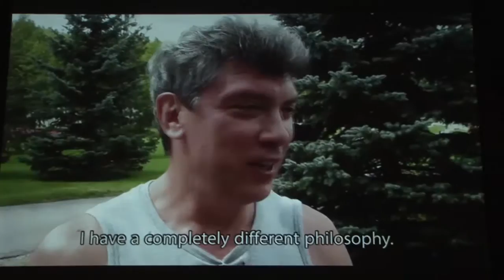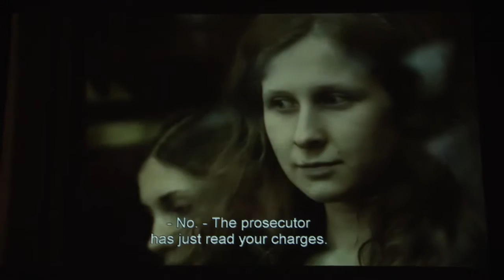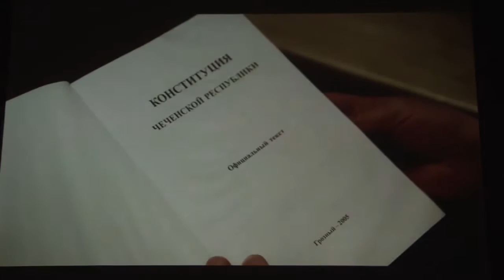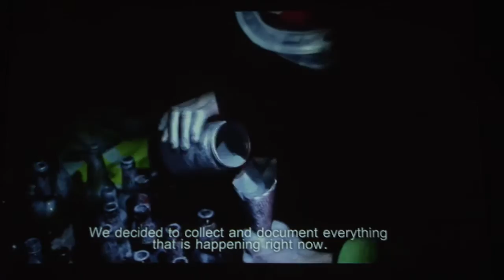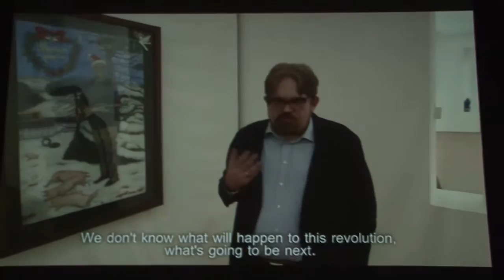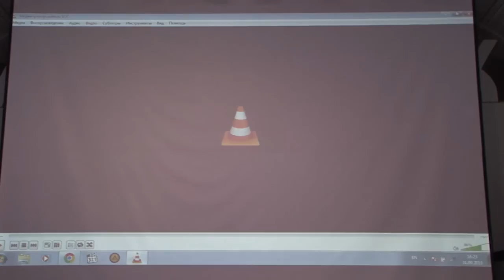5 Anton Mazurov Distribution of creative documentary film in Russia ORIGINAL